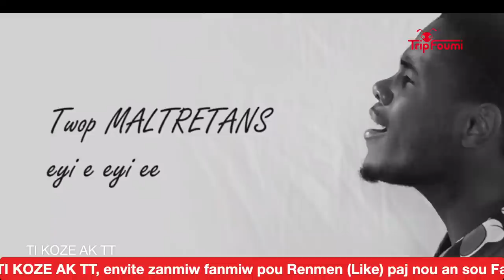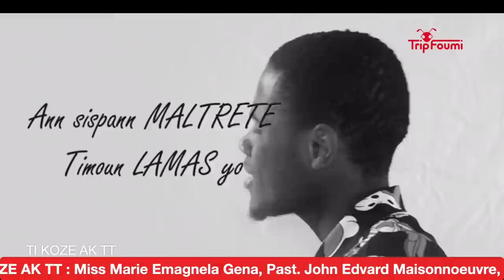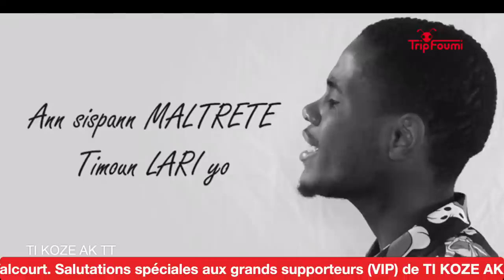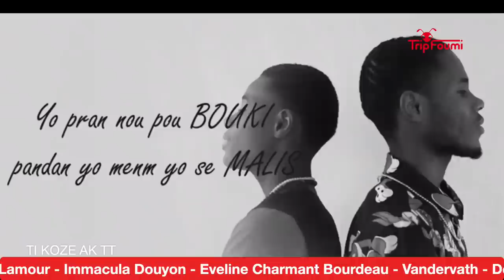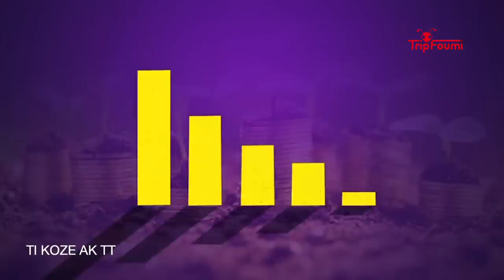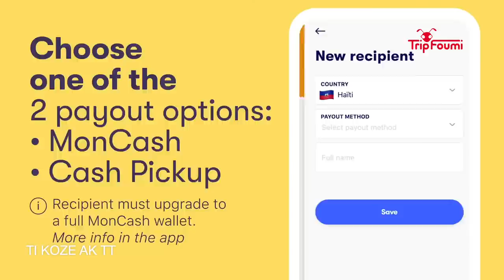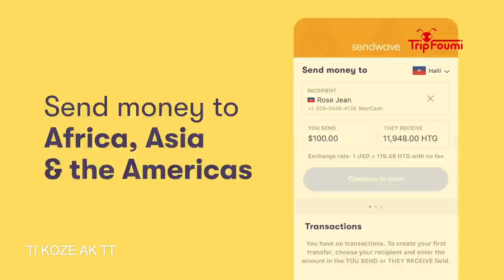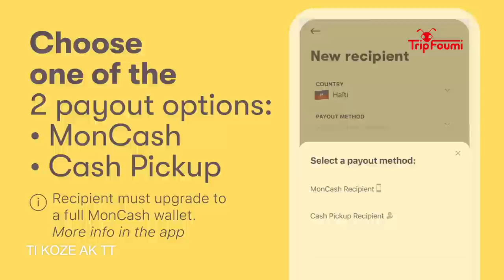Gwo deblozay nan Kafou, polisye tonbe, bandi tonbe, Krisla vs Karava n/ Komise Lafontant ak Zamor d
Madi 30 me 2023 : Gwo deblozay nan Kafou, polisye tonbe, bandi tonbe, Krisla vs Karava n/  Komise Lafontant ak Zamor dwe reponn kesyon Jistis la !

Kenia Civil, jenn enfimye mouri dwol nan vil Okay !

Ann fe yon konplo pou n sove Ayiti, bagay yo vreman depase wi...